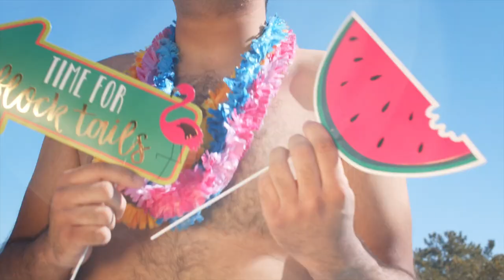Paradisio - Bailando (FieldMouse 2023 RMX)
Hello, it`s almost summer - that`s why I present You my summer RMX of famous song Bailando !

Believe Music (w imieniu wytwórni P.Samoy Recordings); UMPG Publishing, LatinAutor - UMPG, LatinAutor - PeerMusic, UNIAO BRASILEIRA DE EDITORAS DE MUSICA - UBEM, LatinAutor, LatinAutorPerf, SOCAN RR, BMI - Broadcast Music Inc. i inne stowarzyszenia zajmujące się prawami do muzyki (12)

Music Edit: Magix Music Maker Premium 2023
Music Edit: Audacity Free
Wideo Edit: Wondershare Filmora 12